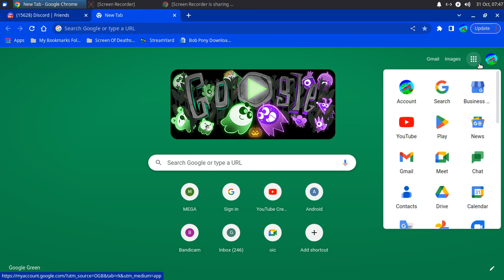Google Chrome Did not update at this time on my Xubuntu Virtual machine.....